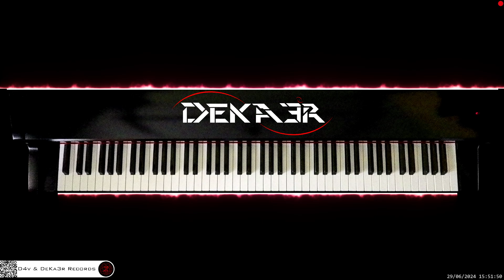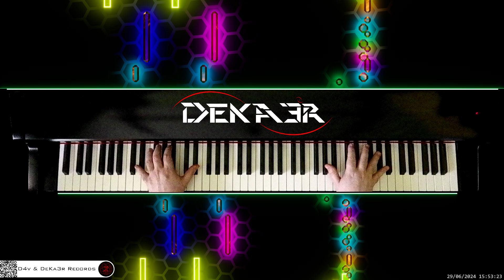🔴 irl 🎹 LITTLE ANGEL • Piano Music